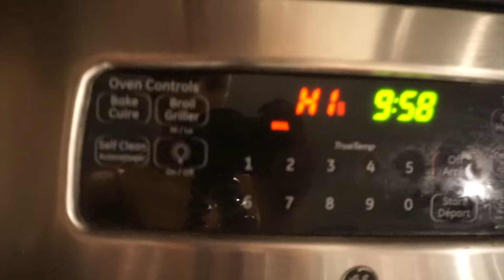Full Day Of Eating: My Favorite Macro Friendly IIFYM Eats! | IFBB Bikini Pro Debut Ep.25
Open me! :)

Little less talking & a lot more eating! Full day of eating for you guys with my favourite macro friendly eats :) enjoy!!